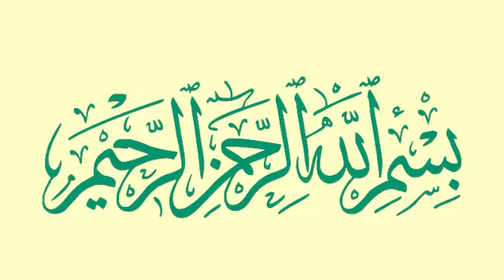Bolton ijtema, Hazrat Molana Ibrahim sahab Devla, Bayan Molana Ibrahim Devla